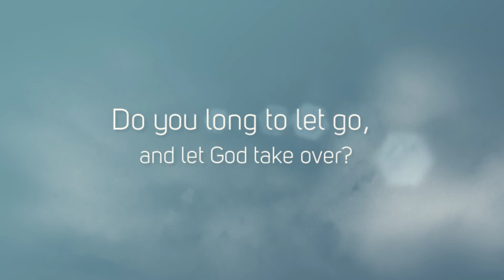Letting Go!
Join us as we Pause, Paint, and Learn about Letting Go!

The co authors of "Lord Help Me To Flourish, A Coloring Devotional", are holding a special event on the topic of "Letting Go".
When? February 23rd from 6:30-9PM
Where? Nathalie's Paint Studio, 72 Greenbriar rd, Meriden, Connecticut, 006450